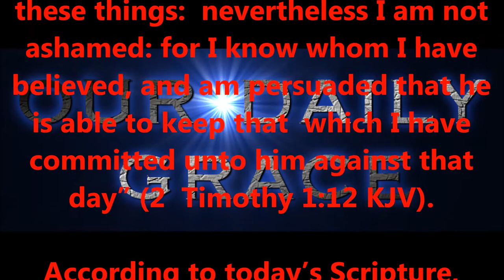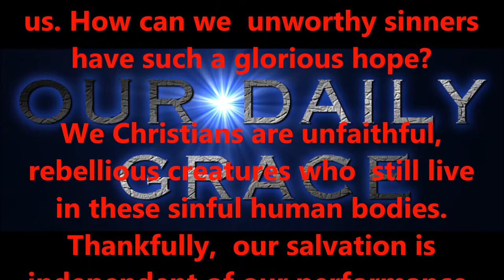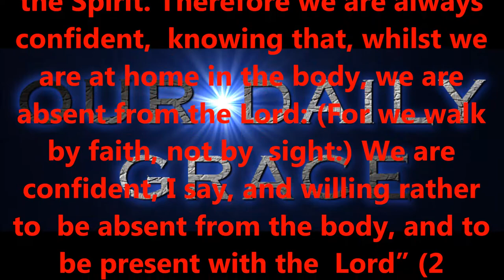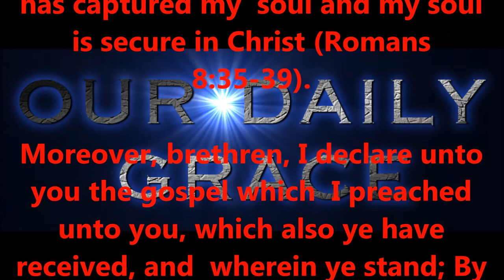MARCH 27, 2017 OUR DAILY GRACE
We enter this world as sinners, heirs of Adam’s sin nature (Romans 5:12). As King David wrote, “Behold, I was shapen in iniquity; and in sin did my mother conceive me” (Psalm 51:5). Saints, we were once hell-bound sinners, marred by sin—that was our “glory” in Adam. Now that we are “in Christ,” we have obtained the glory of our Lord Jesus Christ!

Adam was “made in the image of God” (Genesis 1:26,27). Originally, Adam was sinless, in complete and unbroken fellowship with His perfect Creator God. Once Adam ate the forbidden fruit, he lost that fellowship. Sin destroyed his link with His sinless Creator. Mankind had chosen the way of Satan, seeking his own glory instead of the glory of His Creator. He was now lost, God’s enemy.

Jesus Christ, humbly left heaven’s glory, to walk earth’s filthy streets and subject Himself to wicked man. Why? God the Son became a man, to undo what Adam did, and reconcile man unto Himself (2 Corinthians 5:18,20). He came to die for our sins, to be buried, and to be raised again for our justification (1 Corinthians 15:1-4). Jesus’ perfect blood was shed to restore us to the perfect fellowship that Adam (mankind) once had with God!

Now that we have trusted Christ alone as our Saviour (the Gospel), we have “obtained the glory of our Lord Jesus Christ” (today’s Scripture): we have been “sanctified” (set apart for God’s purposes) and “saved” (from sin and hell). We have been made the righteousness of God in Christ (2 Corinthians 5:21). Christ’s perfect nature has been now applied to us Christians! Jesus’ blood has made atonement for our sins (Romans 5:6-11); sin no longer prevents us from fellowshipping with our Creator God. Glorious truth!

“But we are bound to give thanks alway to God for you, brethren beloved of the Lord, because God hath from the beginning chosen you to salvation through sanctification of the Spirit and belief of the truth: whereunto he called you by our gospel, to the obtaining of the glory of our Lord Jesus Christ” (2 Thessalonians 2:13,14 KJV).

Produced by,
Lonnie Martin

Written by,
Shawn Brasseaux